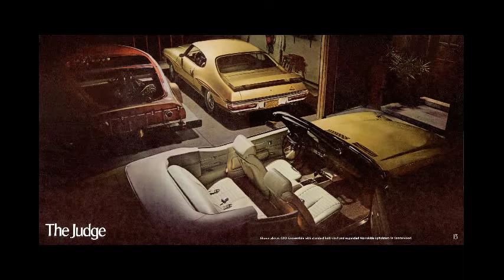1971 PONTIAC PERFORMANCE CARS BROCHURE